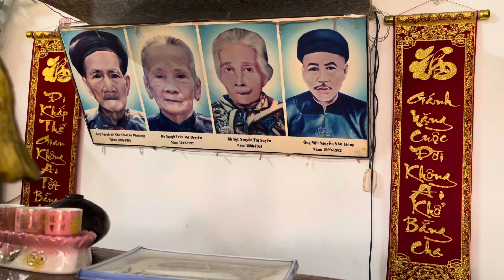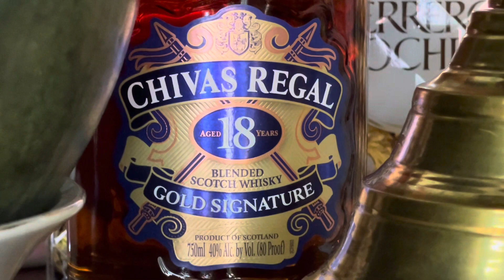Chuẩn bị bàn thờ gia tiên đón Xuân Giáp Thìn.